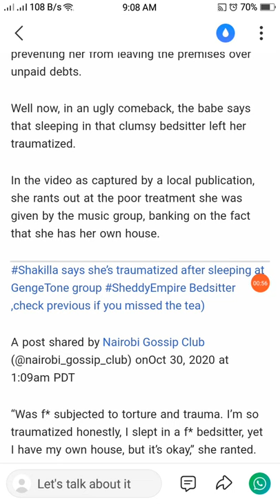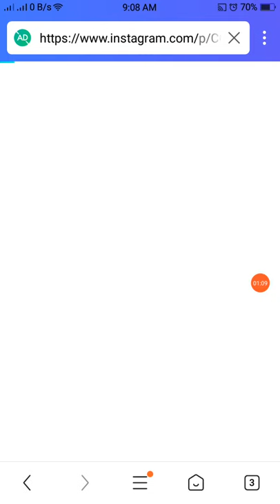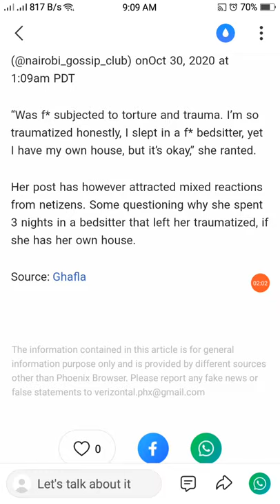Shakilla Says She Is Traumatized After Spending 3-Nights In A bedsitter.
Boss babe, Shakilla has fired back at Gengetone group, Sheddy Empire, that featured her in their new release Tembo, after exposing her for her shady under-dealings. The artistes shared rusty photos of the socialite preparing a simple dish in a crowded bedsitter, where she allegedly spent 3 nights.
Topping it up with a video of the babe throwing words at them in the middle of the night after preventing her from leaving the premises over unpaid debts